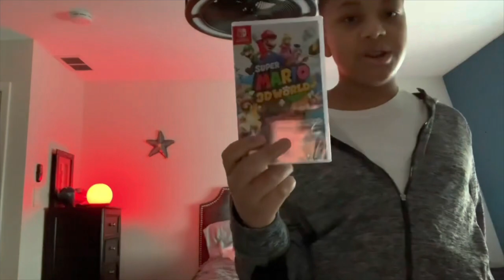SMS1990 Reacts: Paw Patrol The Movie official trailer French version (Audio only)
The reason why this reaction is audio only because if I show the clip of it, it’ll get blocked, so audio only will do the trick